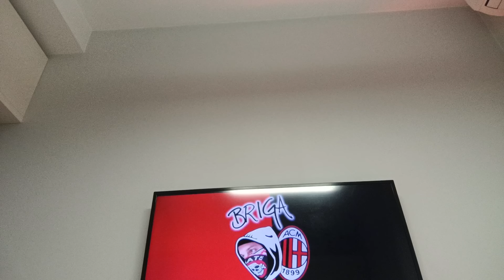EL MATADOR ALVARO MORATA - BRIGA IL MILANISTA - AC MILAN - CALCIOMERCATO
Abbonati a questo canale per sostenere il Briga e per accedere a vantaggi esclusivi: